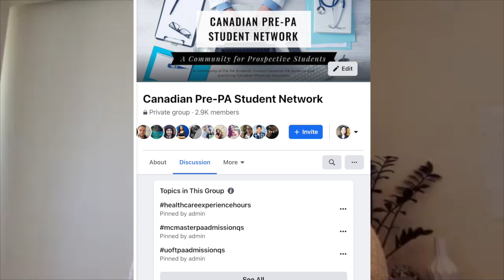Reflections & Tips on Becoming a PA in Canada - Anthony Desloges, CCPA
Anthony reflects on his decision to become a PA.

Anthony is a graduate from University of Toronto's Physician Assistant Program (PA Consortium). He has worked previously in Cardiology, Neurosurgery and is now working in Primary Care, Addictions and Mental Health.

WHAT YOU'LL LEARN IN THIS VIDEO:
• 0:20 Is Anthony happy with his decision to become a PA in Canada?
• 1:29 Impact of Adding a PA to a Practice or Department
• 2:05 Things to Consider when Adding a PA
• 4:19 Tips for Students thinking about Pursuing PA as a Career
• 5:58 Final Words and Reaching out to Anthony